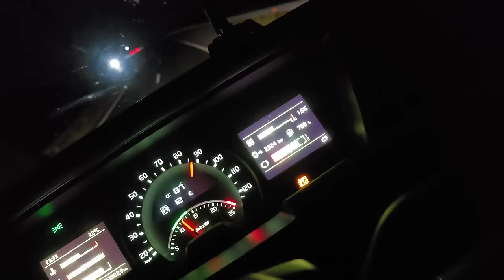Idemo Dalje Nema od Odmora Nista